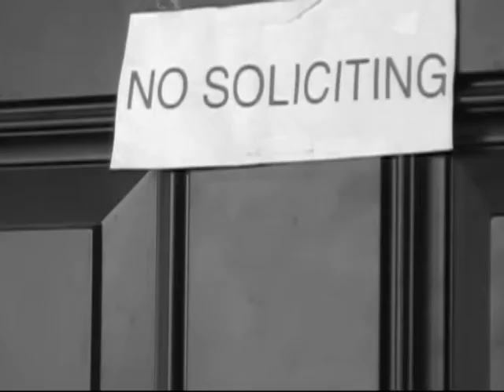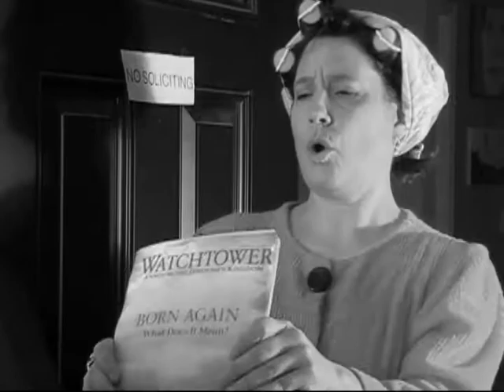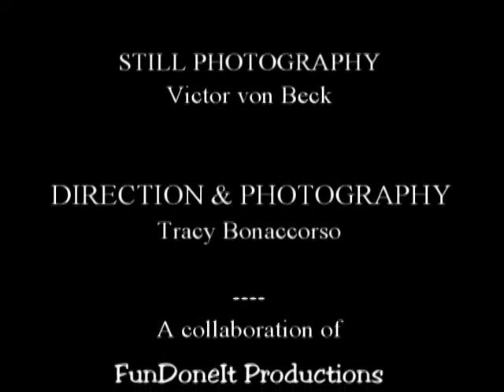Jehovah's Witnesses Protection Program.avi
When we say believe, you better believe it!